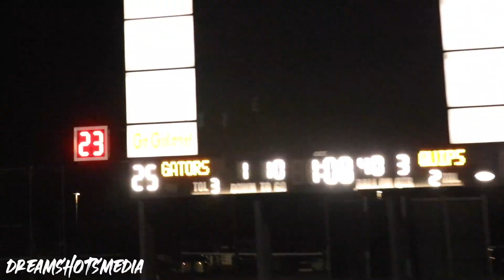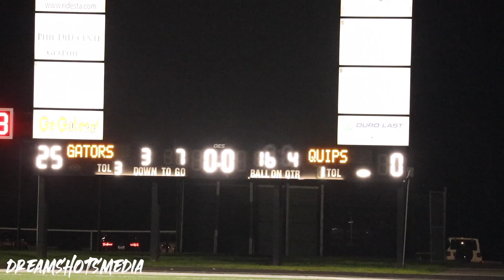Aliquippa Quips @ Gateway Gators 12u ( Preseason ) 2022